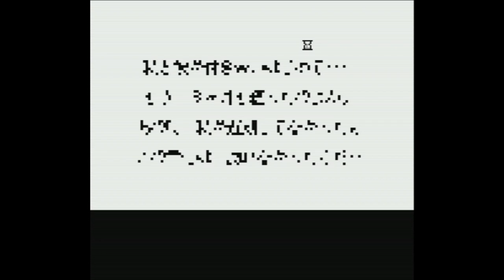SM Choukyoushi Hitomi Vol 2.52 Maki no Love Love Panic - Super Nintendo - Intro & Title Screen